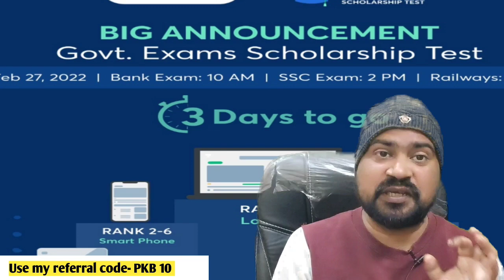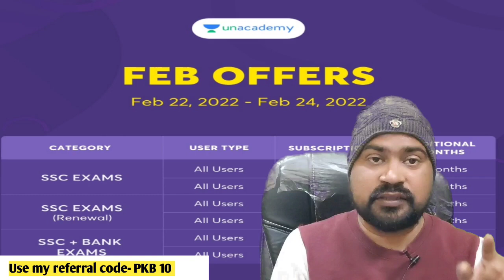how to score 180+ in ssc chsl 2021-22 & ssc cgl 2021-22 complete strategy